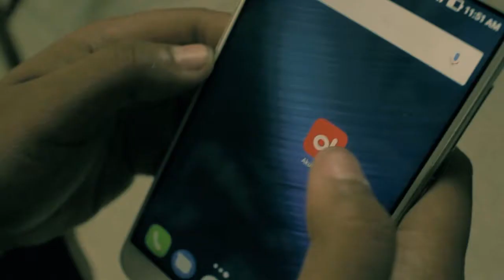When Technology Meet Zombies | Akulaku Video Contest